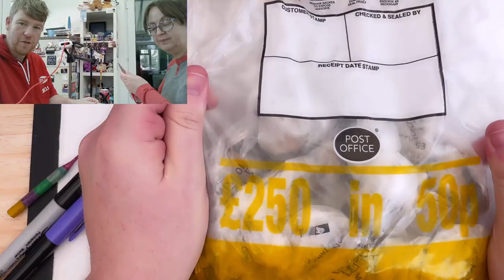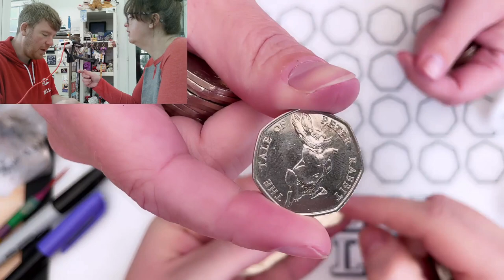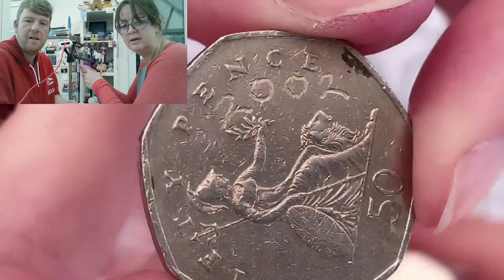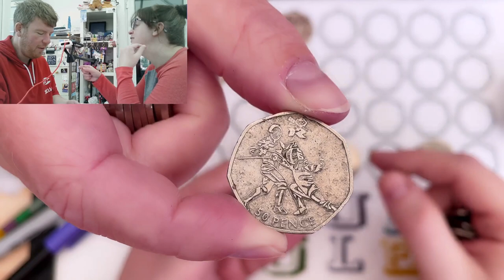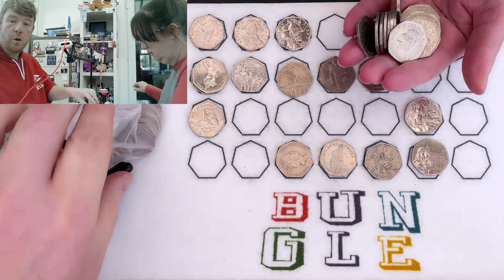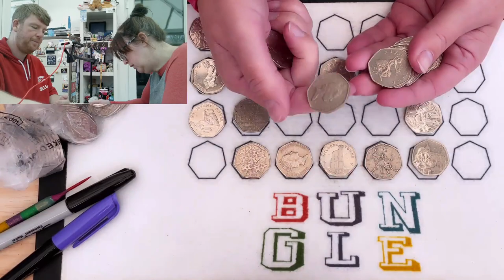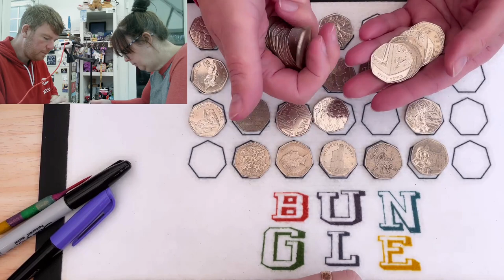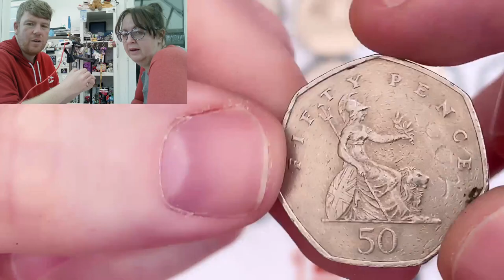Much Better than the Last One! | 50p Coin Hunt